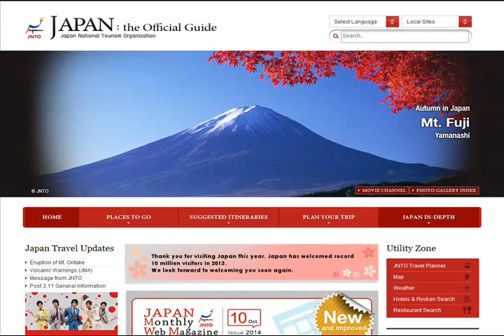【END International Exchanges Convention, Gifu】〆岐阜 国際交流研修大会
【BGM】
"AMACHA'S MUSIC STUDIO"